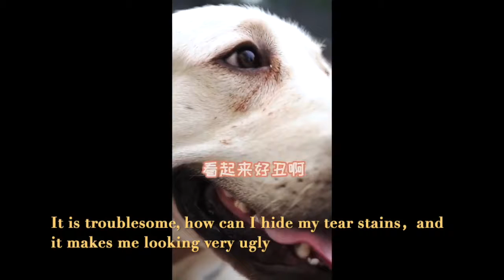Damel for tear stains remover tear stains removal products tear stains on dogs dog barking date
How to get rid of eye staining in dogs?
The function of Damel: Remove Hepatic Tear Stains

Liver damage directly leads to insufficient synthesis of complement proteins.
Lack of complement protein, immunoglobulin A can be activated, eye pathogens are not removed, and the eyes continue to secrete tears.
Insufficient bile acids secretion directly leads to abnormal metabolism of porphyrin, causes redness of tears.
Damel improve the pet immunity , treat pet tear stains , since the Damel can promote the synthesis of complement proteins , sterilizes , makes pets with less tears
Damel can repair liver damage, promote the synthesis of complement protein in the liver, thereby effectively activating immunoglobulin A, ensuring normal porphyrin metabolism, leaving pets with no tear stains.
Lachance Bile Acids is natural extracting feed additives, we're focus on fatty acid nutrition.
Bile acid could take part in fat utilization in full scope(emusification- digestion- absorption) and increases fat utilization rate by 15-20%.
Bile Acids is also a liver protector.
Bile Acids could fuction on fatty liver, toxins and bile secretion.
Lachance is the most professional and only legal manufacturer of bile acids in China.
We’re proud to obtain NEW FEED ADDITIVE CERTIFICATE, Patent of Invention, GMP, ISO9001, ISO220000,etc.
Lachance paid strongly attention to the introduction and cultivation of talents since the beginning.
Lachance has got many technicians with rich experiences in different species like poultry, aqua, swine, pets, etc.
Lachance has established a good strategic partnership with many domestic large-scale feed enterprises and animal health companies such as New Hope Liuhe Group, Bayer China, Tongwei Group, CP Group, COFCO Group, DBN Group,Uni-President Group, Haide Group ect.
Lachance exported Bile Acids to more than 30 countries and regions all over the world.
Shandong Longchang Pet Health Product Company(Lachance Group) founded in 2004 has the most professional pet liver health research center in China. We've been working on pet liver health in order to provide a better and healthier life for them and bring happiness to pet owners.

Industry: Biotechnology
Focus on: pet liver health&animal liver health
Address: A824, Lushang Square, 19288 Jingshi Road, Lixia District, Jinan City, Shandong Province, China